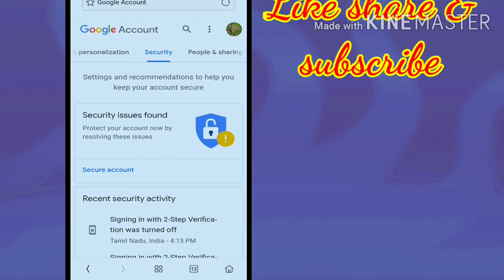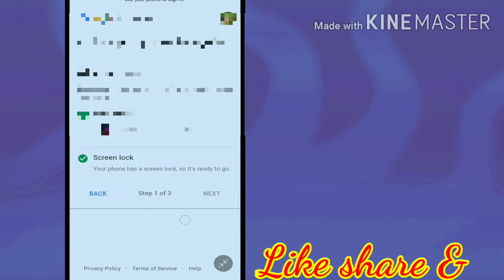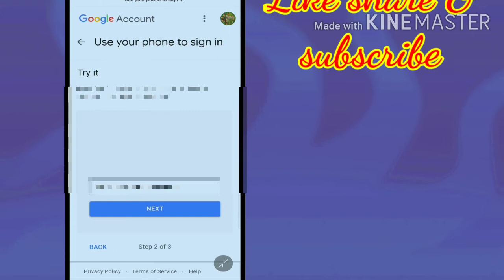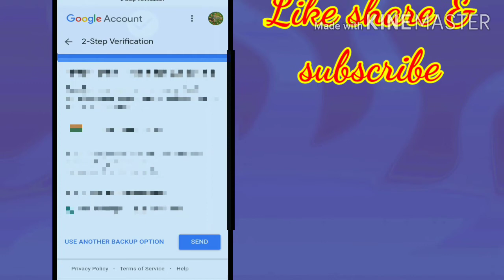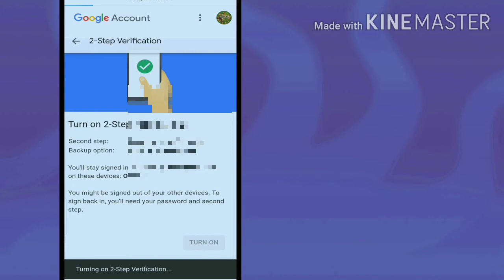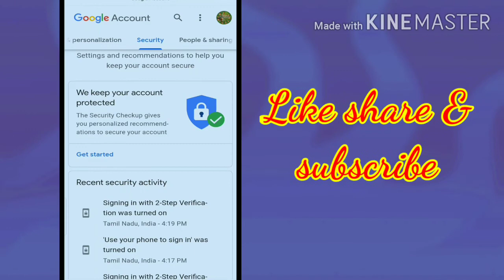How to protect Google account /2 step verification in tamil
This vedio is fully explain how to secure Google account in mobile.(in tamil)
Stronger security for your Google Account. With 2-Step Verification, you'll protect your account with both your password and your phone.

All videos posted on my channel are for the sole purpose of sharing what I have learned with others.